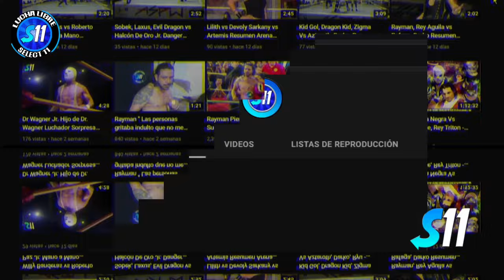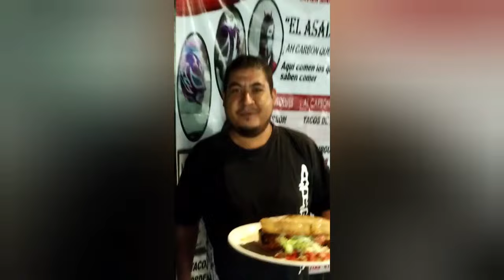Albatros Jr. Legendario vs Payasito Luchin, Dengue Asesino ( Completo ) Arena Guadalajara